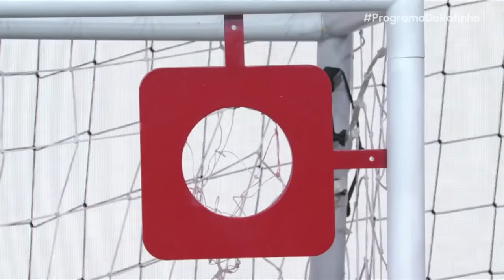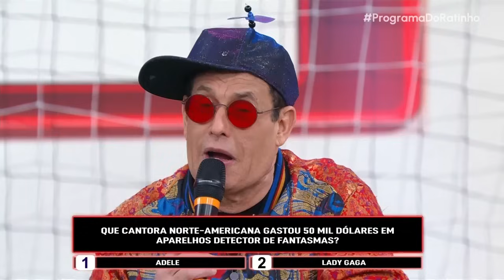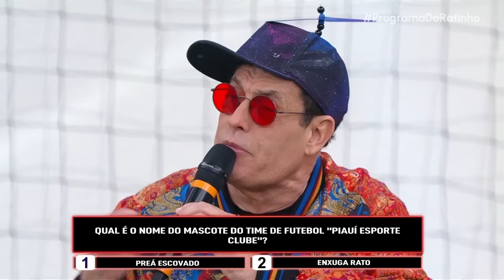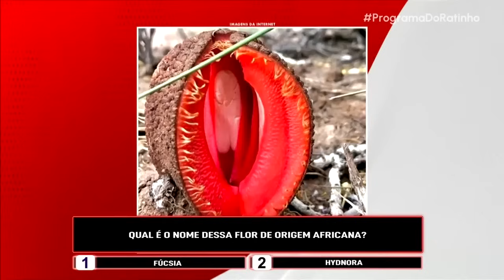Gol Show com Sérgio Malandro e Nicole Bahls | Programa do Ratinho (09/07/24)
Ratinho recebe Malandro e Nicole Bahls no Gol Show

No ar de segunda a sexta, o programa mistura games, comédia, participação do público e quadros únicos, como o Jornal Rational, Gol Show, Dez Ou Mil, Boteco Do Ratinho, entre outros. A atração recebe ainda convidados famosos, que vão ao palco se divertir com o apresentador.

Sempre com o forte lado humorístico, Ratinho conta com o fiel companheiro Xaropinho, além de sua banda no estúdio, Murilo Bordoni, Faxinildo, Santos, Rhenata Schmidt e Milene Pavorô.

Fique ligado em tudo o que rola no Programa do Ratinho pelo nosso